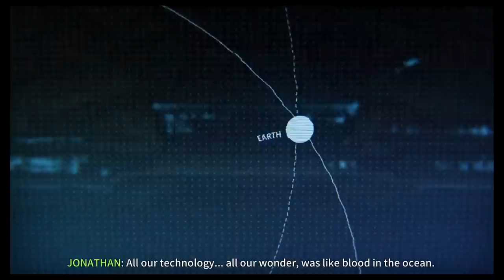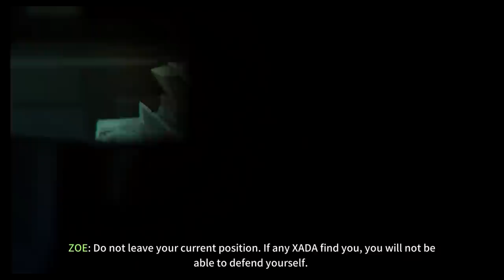Best Friends Play Implosion - Never Lose Hope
Hope is overrated.